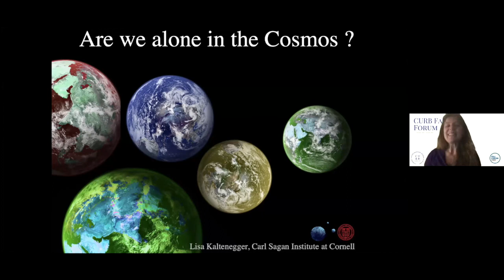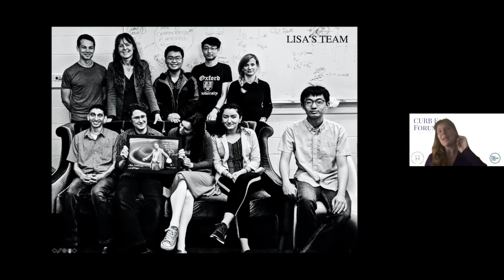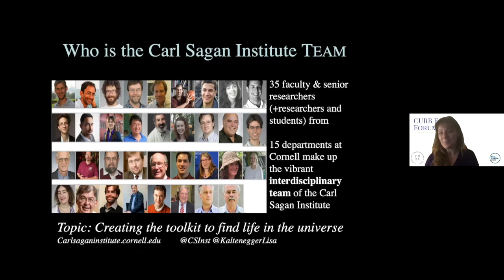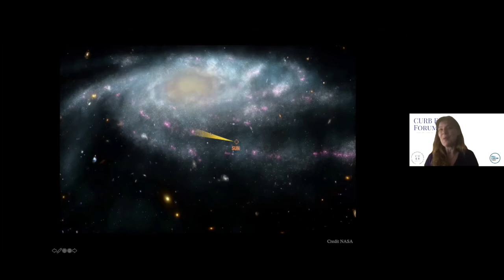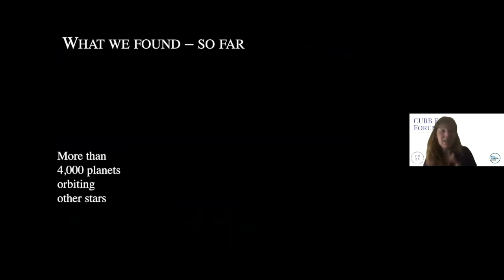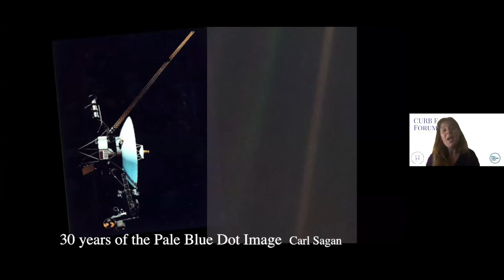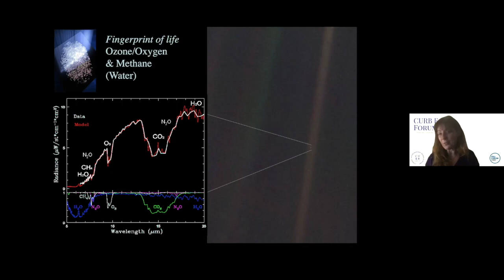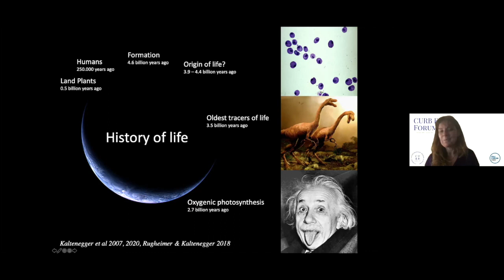Fall Forum 2020 Sciences Minisymposium - Dr. Lisa Kaltenegger | CURB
One of CURB's key events is the annual Fall Forum, where hundreds of undergraduates from all majors and disciplines have presented their hard work for over 25 years. Due to COVID-19, this year's Fall Forum was held virtually across a few days. Not only did we have undergraduate poster presentations, but we also had eight accomplished keynote speakers present in two symposiums: the Humanities Minisymposium and the Sciences Minisymposium.

For our third day of Fall Forum 2020, we had our Sciences Minisymposium. Since the event was quite long, we decided to upload the symposium into separate parts, one for each speaker. In this video, you will hear from Dr. Lisa Kaltenegger, Associate Professor in Astronomy and Director of the Carl Sagan Institute at Cornell University. Her presentation is called Are We Alone in the Cosmos?

We want to thank everyone who participated and attended Day 3 of Fall Forum 2020!